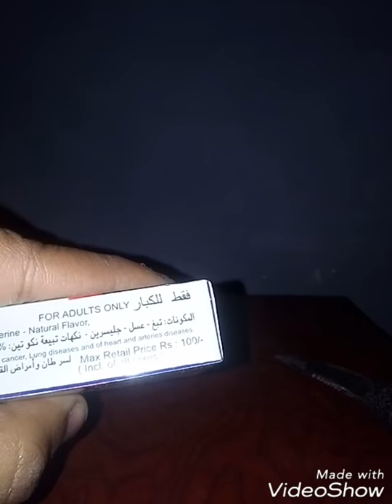Zauq hookah flavour review (silver fox)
This video is for review purpose only  this video does not support any promotion to this company